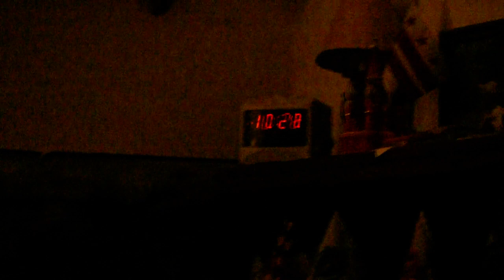At the potter's house